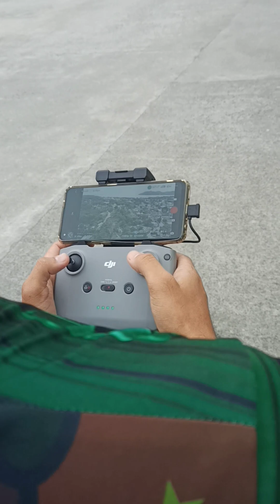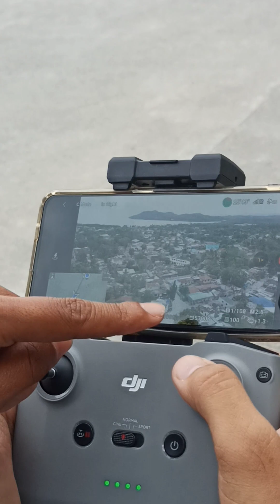Pagpalipad ng drone parang naka helicopter!